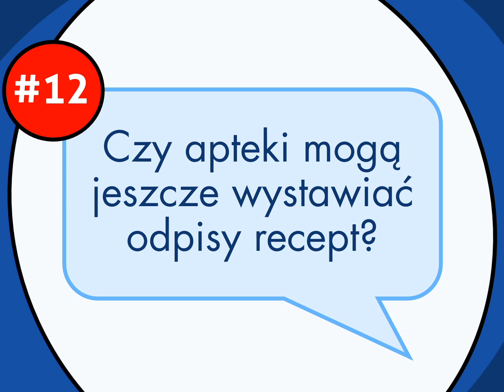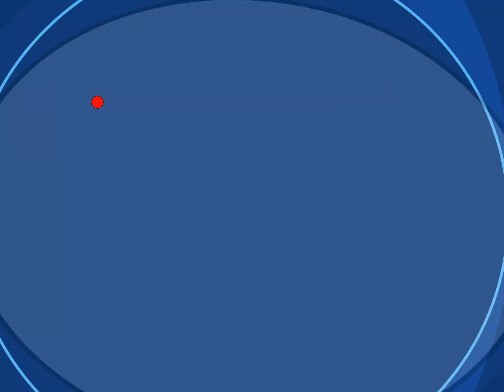Czy można jeszcze w aptekach wystawiać odpisy recept?